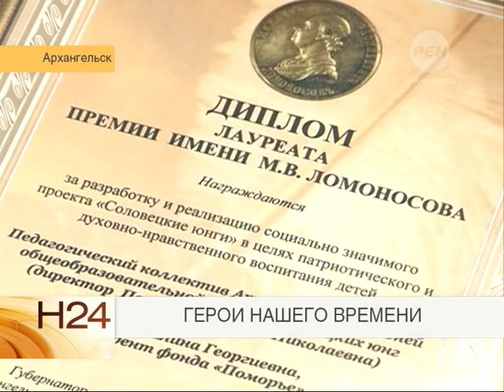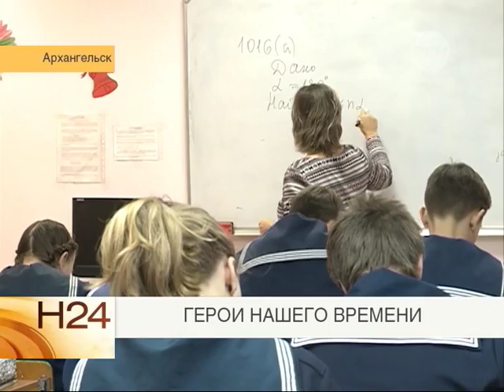Герои нашего времени